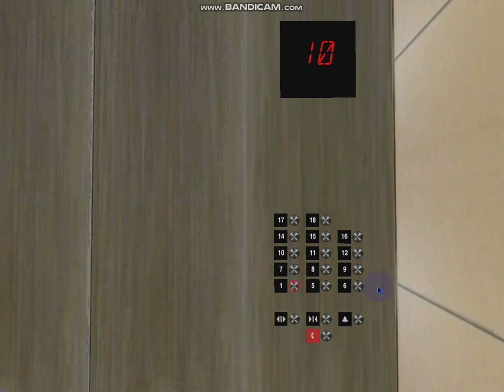629 Blue Aura Hornet Way: 1.6 m/s Otis 1.6i Gen2 (5-18)